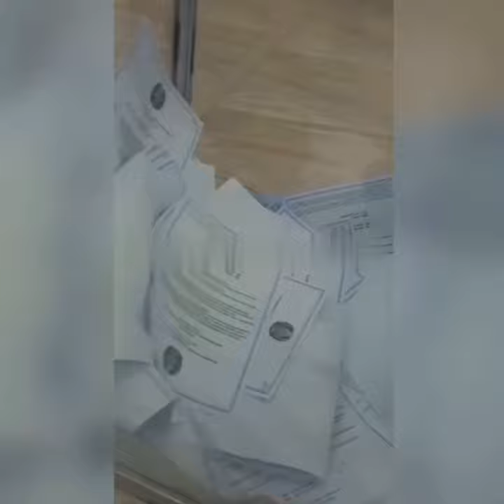СЕГОДНЯ БУДЕТ ЗАЯВЛЕНО, ЧТО 80% ПОДДЕРЖИВАЮТ ТОКАЕВА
Еще, что называется, не вечер, а по данным Токаева, народ, в едином порыве пошёл на референдум 😂
Пока только более 65% избирателей.
Когда придут голосовать хотя бы два миллиона реальных людей, страна будет парализована.
Транспорт будет забит, на участках мы должны увидеть огромные очереди. Вы их видели?
А нам тут заявляют о 7.5 млн избирателей…

«По предварительным данным ЦКР, более 7,5 миллиона казахстанцев проголосовали на референдуме.

Лидируют по явке Туркестанская (78,24 процента) и Кызылординская (75,02 процента) области.
Самая низкая явка по данным на 18.00 - в Алматы. 29,82 процента.

ТОТАЛЬНЫЕ ВБРОСЫ ПО ВСЕЙ СТРАНЕ

Урна с вброшенными бюллетенями на избирательном участке №2 в Алматы не была опечатана.

Баршаңызды құттықтаймыз. Референдум қабыл болсын ағайын.»

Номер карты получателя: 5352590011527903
Имя получателя: Umitken Akhmetova
Страна получателя: Литва

Akhmetova Umitken
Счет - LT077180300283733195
SWIFT - CBSBLT26A

1Sqw6Y6TotqgQWDddrC63KLkC7daPyvKH

86pNioDNXqi5YK2qa6kfgiUd7MZx25dRBFuzXi334NouUHWR8dciqLvc6r7hfri5vnA9LqokvfZCFR6PXtT2781iNvBruGd